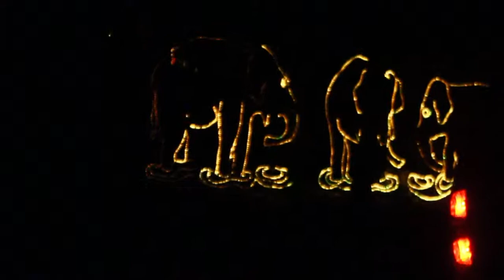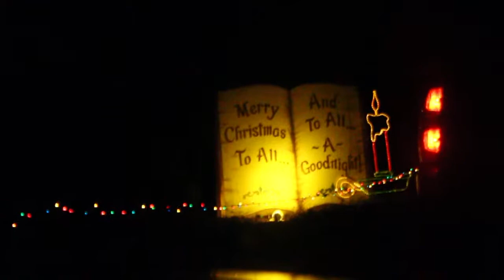The Tater Tots - The Dirty Little Light Trail Pt.2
This video is about Branson Lights pt2